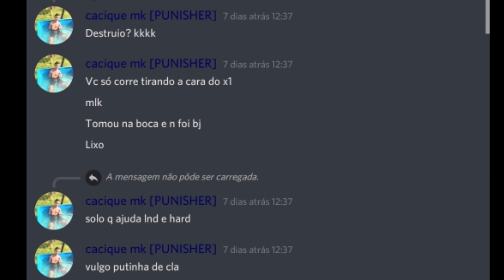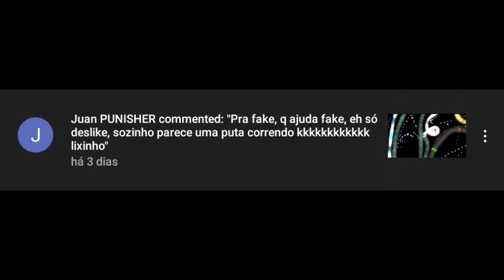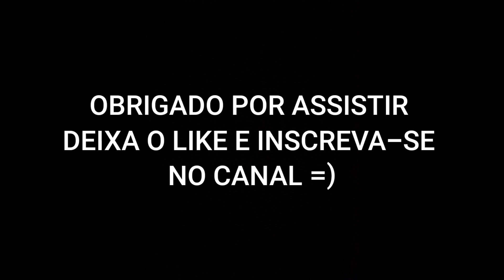#9 - ANIQUILANDO CLANS / Slither.io Score Epic Slitherio Gameplay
video um pouco diferente espero que gostem kkkk compartilha muitooo